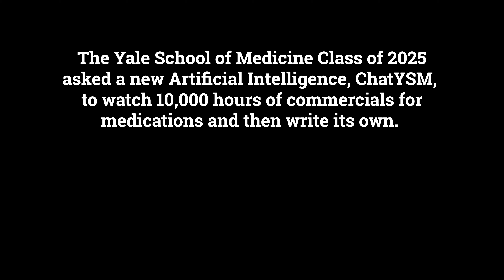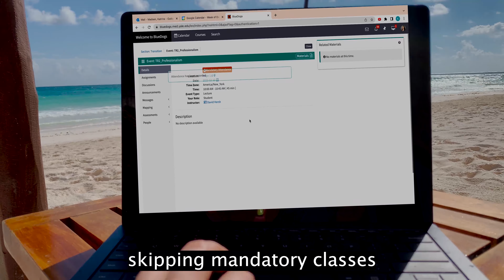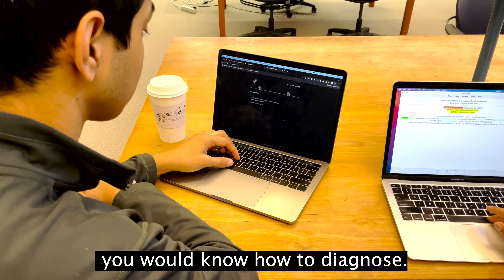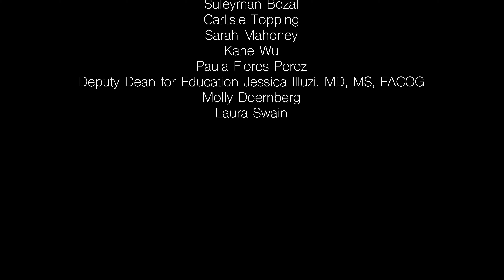ChatGPT Writes a Pharma Ad for the Yale School of Medicine (Parody) | Yale School of Medicine 2023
Artificial Intelligence is coming for us all. You have been warned.

A satirical intermission video made by the YSM Class of '25, for the 2023 YSM Fourth Year Show: Eli Yale and the Residents of the (Morning) Rounds Table.